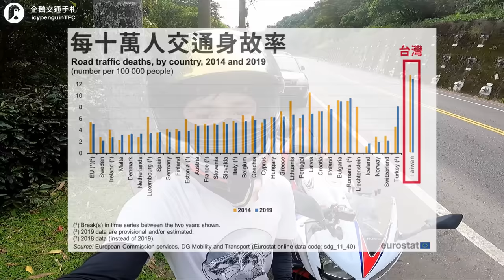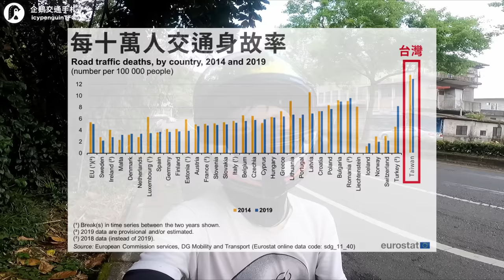找到破解區間測速的方法了！不用繞小路、不用停路邊，實測證明不會吃罰單！｜企鵝交通手札【交通企企企】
Into The Red - Trinity